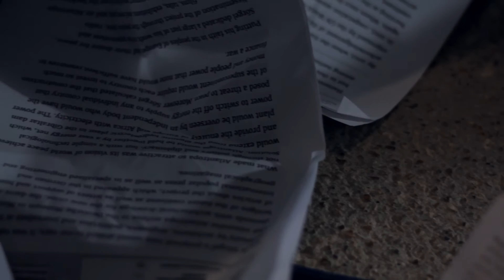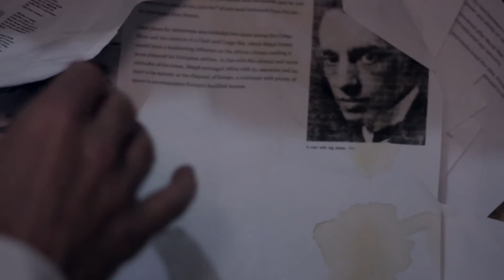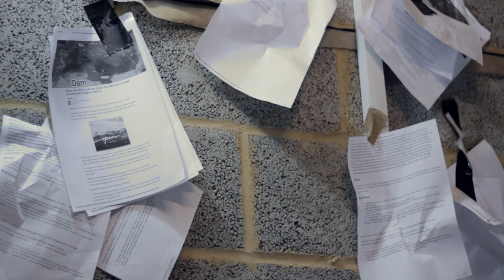Atlantropa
This is the first scene of a feature film called Atlantropa. The film is about how this character got in the situation you see at the beginning.